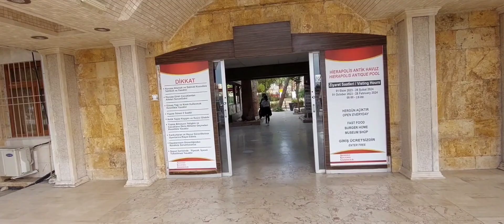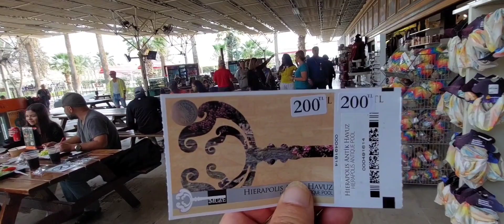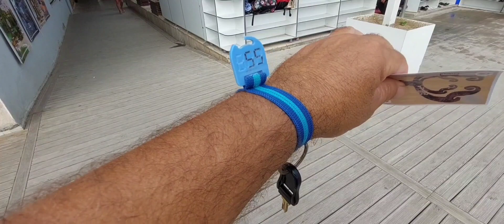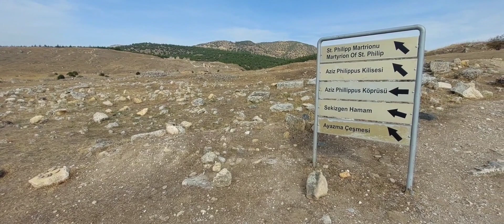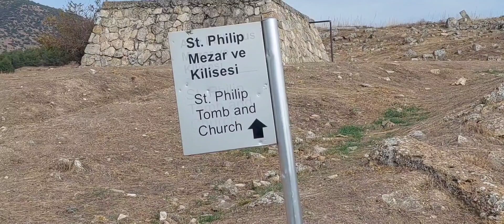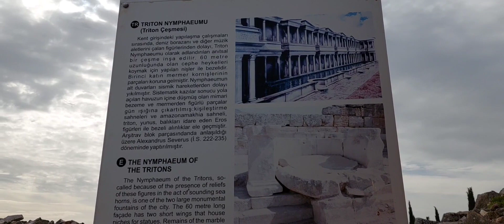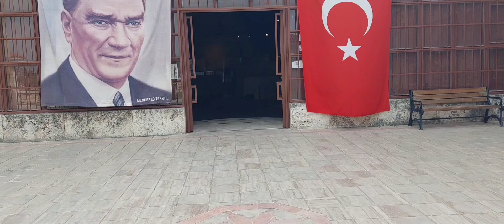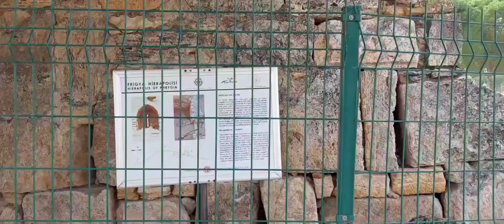PAMUKKALE CLEOPATRA POOLS & RUINS TODAY LAWRENCE MAST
Cleopatra pool were I had a lovely swim in the hot water & PAMUKKALE ruins from the Romans time.